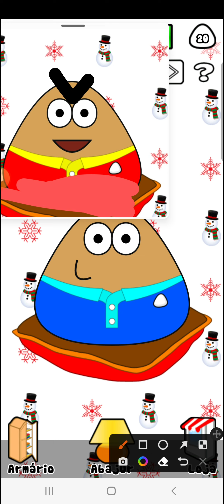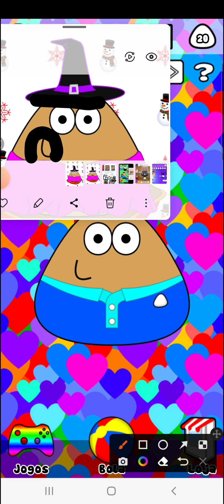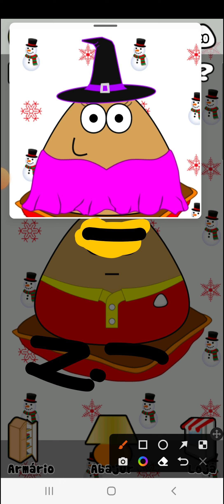Pou Em: Mamãe A Bruxa 🧙‍♀️ 🧙‍♀️ 🧙‍♀️ 🧙‍♀️ 🧙‍♀️ 🧙‍♀️ 🧙‍♀️